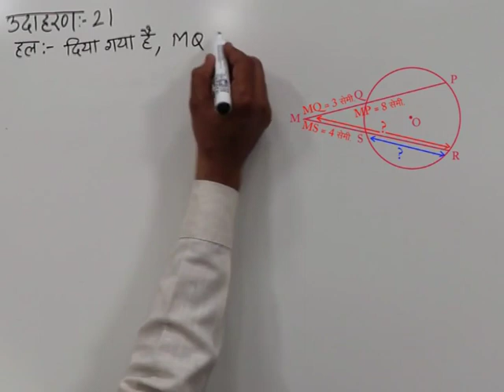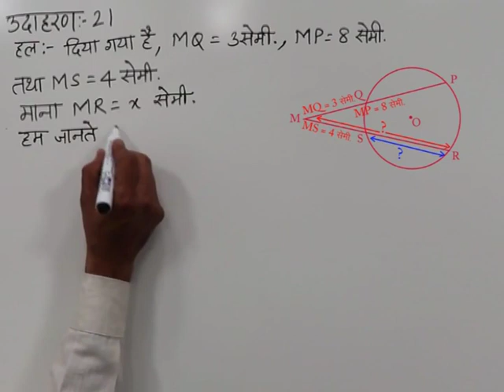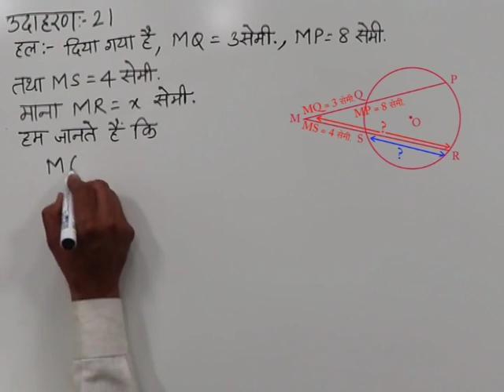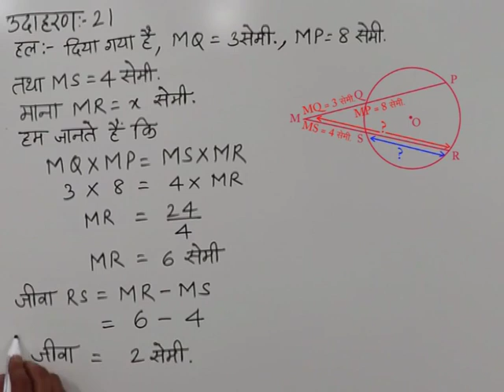CLASS 10th MATHS | CHAPTER-12- CIRCLE AND TANGENTS